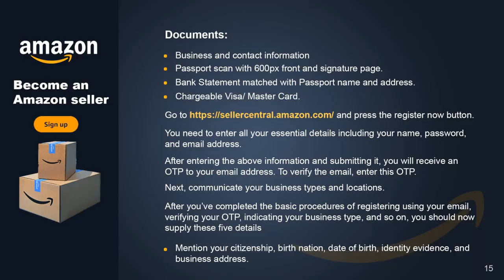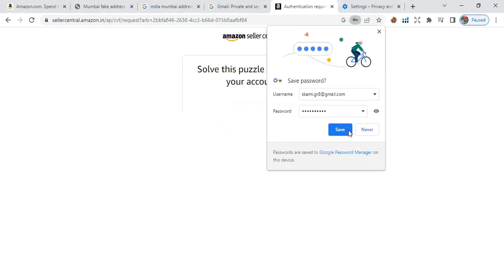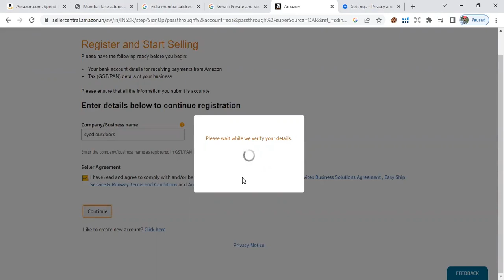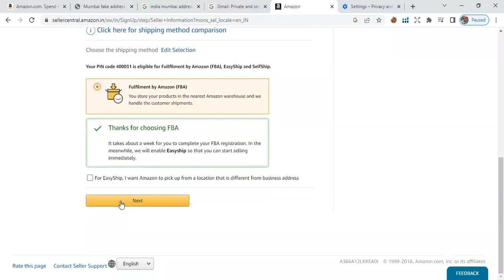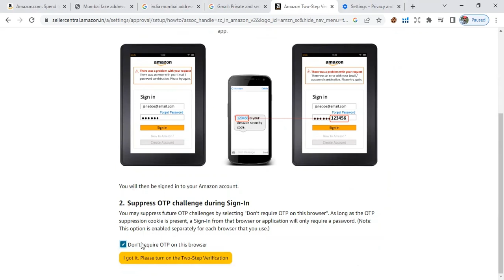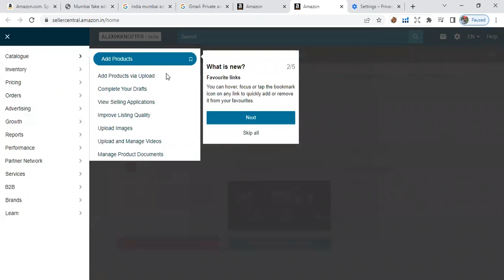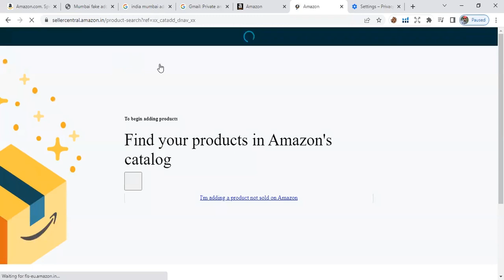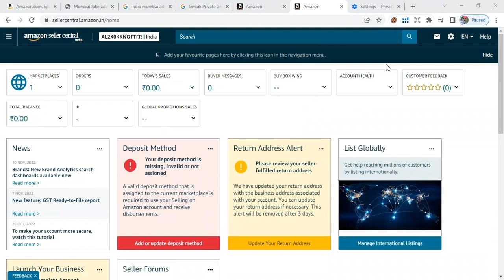How to create Amazon Seller Account 2022 for Dummy Listing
How to create Amazon Seller Central Account 2022.

1- How to create Amazon Account for Dummy Listing
2- Steps include, why Amazon suspends your account after 5 minutes.
3- Seller account Dashboard.
4- Amazon Seller University.

Video Timeline:

00:00 - Intro
01:14 - Start Creating Account
04:21 - Business Detail and Address
05:32 - Shipping Method
06:13 - 2 step verification
07:35 - Warning for Account Suspension
08:02 - Tax Update Screen
08:33 - Continue to Seller Central
08:48 - Seller Dashboard Tour
09:51 - Dummy Listing Warning
10:48 - Seller University
11:00 - GTIN Exemption